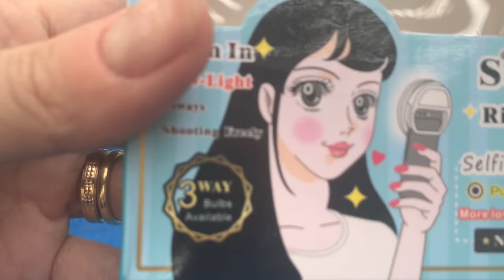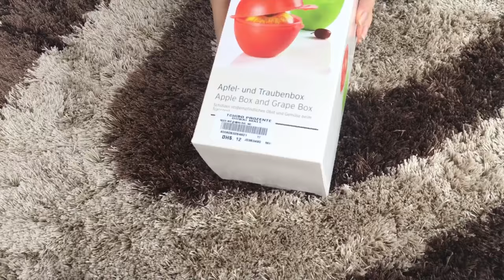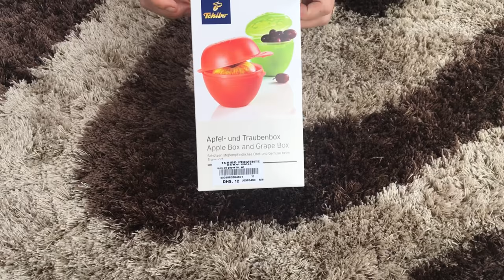ВЛОГ: ДУБАЙ - ПЛЯЖ И БАССЕЙН ОТЕЛЯ РИКСОС НА ПАЛЬМЕ//РАСПАКОВКА ПОСЫЛОК С АЛИЭКСПРЕСС/ПОКУПКИ В ЧИБО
у нашей семьи есть членство в Риксос отеле и это дает нам право бесплатного доступа к пляжу и бассейну отеля, чем мы и воспользовались с дочей в четверг. Там же мы произвели распаковку посылок с Алиэкспресс. А  Пятница по традиции - это наш семейный день, который начался со вкусного завтрака и потом мы день провели на пляже, а вечером был ужин и поход в кинотеатр в Дубай молле. На следующий день, в субботу, мы провели маленькие очерк о наших вчерашних покупках.

AliExpress. Только проверенные продавцы 👌🏻:

Наклейки и стразы заказывала здесь:
Загляни в этот классный магазин на AliExpress

⏭️⏭️⏭️Помощь в развитии канала:

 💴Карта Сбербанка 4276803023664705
 💴Реквизиты счета: 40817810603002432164 Сбербанк России
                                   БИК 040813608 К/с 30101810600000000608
                                   Получатель Власенкова Елена Николаевна